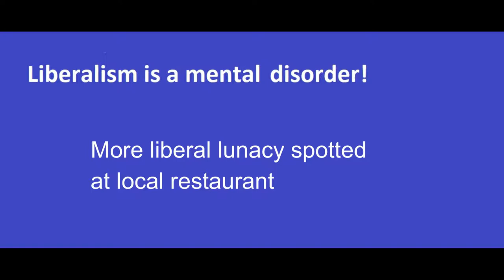Liberal lunacy has tall plywood barriers between restaurant booths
Some deranged lunatic bureaucrat thought this up, having ugly barriers between restaurant booths. I shot the photos from my phone.